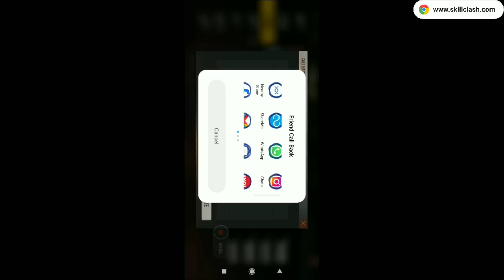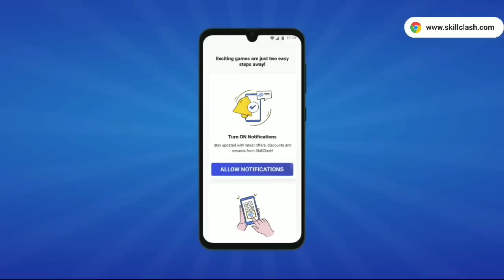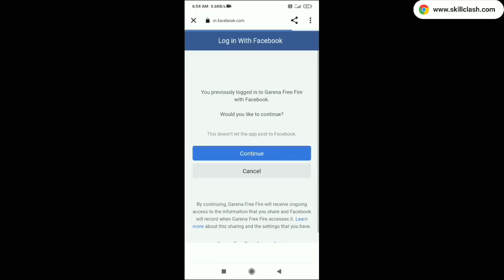HOW TO COMPLETE CALL BACK EVENT |FREE FIRE NEW EVENT |NEW EVENT FREEFIRE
HOW TO COMPLETE CALL BACK NEW EVENT FREE FIRE TODAY |FREE FIRE NEW EVENT TODAY|NEW EVENT FREE FIRE

1. free fire new event
2. ff new event
1. how to call back in free fire
2. call back event free fire
3. call back kaise karen
4. free fire call back event
5. call back
6. Free fire mein call back kaise karen
7. free fire mai call back event kaise karen
8. Free fire mein call back event kaise complete karen
9. free fire call back kaise karen
10. call back event
11. fb me call back kaise karen
12. fb mein call back kaise karen
13. Facebook mai call back kaise karen
14. ff call back event Trick
15. Free fire call back event trick
16. free fire call back kaise karte hain

1. ff new event today
3. today event free fire
4. New event
5. Faree fair new event
6. Pharee phair new event
7. Free fair new event
8. Neu event
9. Phree phair

34. Ff new event kaise poora karen
35. Ff new event kaise complete karen
36. Free fire mai aaj event kaise complete karen
How to complete call back event in free fire  Call back event kaise complete karen || New Event

how to complete new event today free fire
how to complete new event free fire today

how to complete call back event in free fire , free fire call back event kaise complete Karen , how to complete call back in free fire , how to complete free fire call back event ,